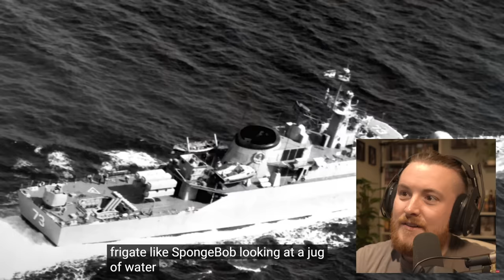Royal Marine Reacts To America Obliterates Half Of Iran's Navy In 8 Hours!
MY EQUIPMENT:
Key Board
Audio mixer

Favorite Books:
Norse Mythology: Neil Gaiman